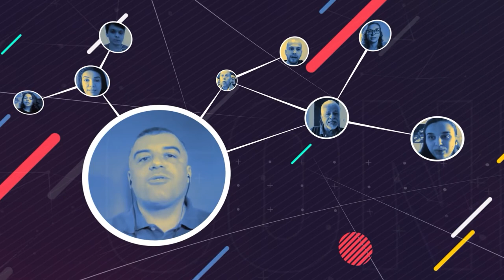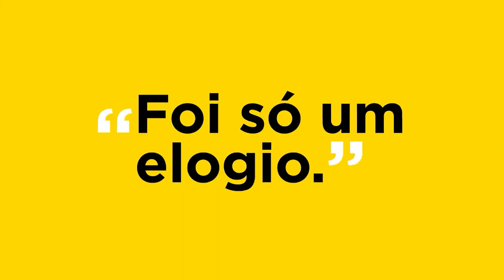Conexão TV USP 15/2022 - Semana Municipal da Água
Dentro as atividades propostas para o Dia Mundial da Água, as secretarias municipais de agricultura e abastecimento e de meio-ambiente de Piracicaba promovem uma extensa e diversa programação nos dias 22 e 23 de março, dentro da Semana Municipal da Água.
No Conexão TV USP, o jornalista Fabiano Pereira conversa com Nancy Thame, secretária municipal de agricultura e abastecimento, sobre a iniciativa e suas motivações, além de falar sobre projetos municipais de conservação e restauro de mananciais. Confira!